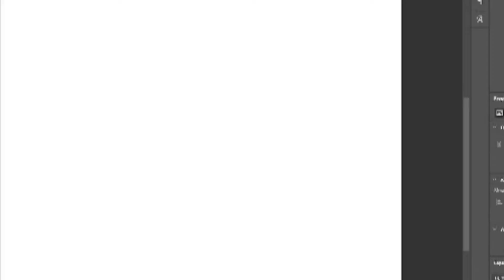Perrito kawaii - Aprende a dibujar un perro fácil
Si quieres aprender a dibujar un perrito kawaii, solo tienes que seguir este video en el que podrás ver los pasos. Es un dibujo fácil de perro. Puedes aprender a dibujar un perro kawaii si vas parando poco a poco el vídeo y vas copiando lo que ves en pantalla. No debes olvidar los detalles que son típicos en los dibujos kawaii: cuando hagas los ojos de un personaje kawaii, deben ser muy grandes con respecto al resto. Además, siempre los ojos de un dibujo kawaii tienen brillo, lo que le da una expresión particular. A su vez, los dibujos kawaii se caracterizan por tener la cabeza grande. Así es que tu dibujo de perrito kawaii tiene que tener la cabeza de un tamaño considerablemente mayor que el resto del cuerpo. Así es que adelante, te animo a que intentes hacer tu dibujo, y lo haces una y otra vez, hasta que tu dibujo de perro kawaii te salga tal y como quieres.